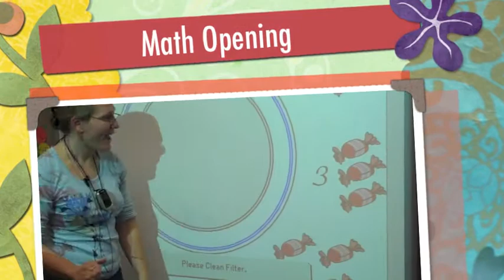PreK Math Opening, (Number Sense Song) Bubble-Gum, Bubble-Gum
Unified PreK Classroom with 3 and 4 year old students. Great example of integrating engagement, music, sign-language, and technology. Very engaging for all students.